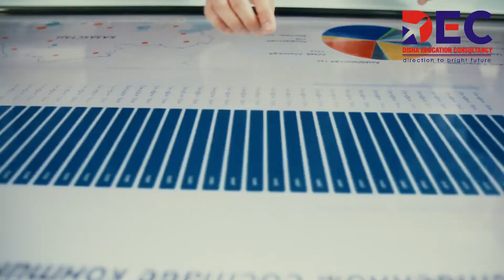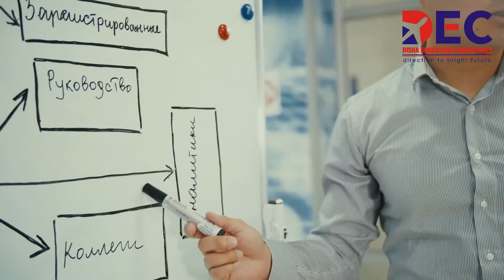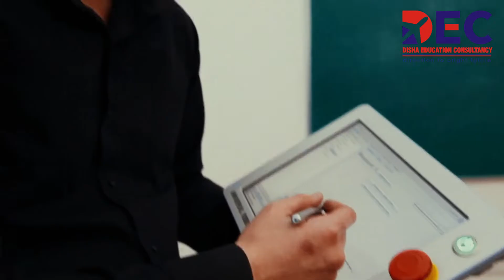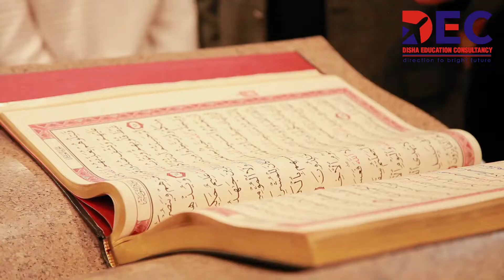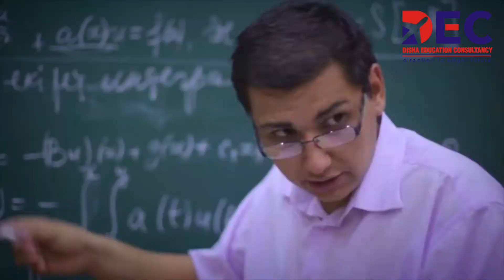Al-Farabi Kazakh National University | STUDY MBBS IN KAZAKSTHAN | STUDY ABROAD | DISHA EDUCATION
Kazakhstan, a Central Asian country and former Soviet republic, extends from the Caspian Sea in the west to the Altai Mountains at its eastern border with China and Russia. Its largest metropolis, Almaty, is a long-standing trading hub whose landmarks include Ascension Cathedral, a tsarist-era Russian Orthodox church, and the Central State Museum of Kazakhstan, displaying thousands of Kazakh

DISHA EDUCATION CONSULTANCY - India's Trusted Education Channel - which provides all Information regarding all Entrance Exam like NEET, IIT - JEE, CAT, XAT , MAT , CLAT , GMAT, and details of Colleges & Universities in India & Abroad. We also Provide Career Counseling & Admission Guidance Services in all Streams like MBBS , BDS , Engineering, LAW , BBA , MBA, MD, MS, MDS etc. in India & Abroad.

Why DEC?

• 16+ years of Eminent experience & Authentic Admission Guidance & Career Counseling to Students.
• Market leader in Medical / Management/ Engineering Admissions in India & Abroad.
• Since 2004 DEC has enrolled thousands of students at their desired Institutions/ Universities, make successful careers and successfully established themselves in India & Abroad.
Our Every Education Counselor provides you the best suitable option for you with having an experience of more than 8 years.